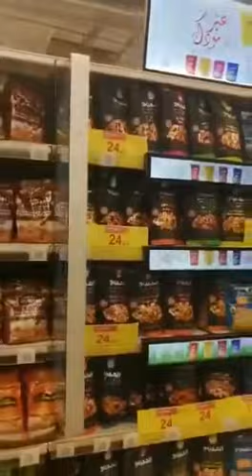HD Bar LCD/LED Indoor Shelf Display Advertising Video Player Stretched Digital Signage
Features:

Shelf edge LCD display design for supermarket/retail shop shelf,replacement of the traditional paper display. It suits for 60cm,90cm,120cm different shelf size.
●  High contrast, high brightness, greatly improving the layering of the picture, and better performance of details;Wide color range.
●  Sync play or Play as a video wall.
●  Shelf edge LCD display with narrow bezel, advertisements are displayed without blocking the sight of consumers, thus creating a perfect shopping experience
●  Support WIFI, Mobile App.Optional Spectrum CMS software for content remote management.